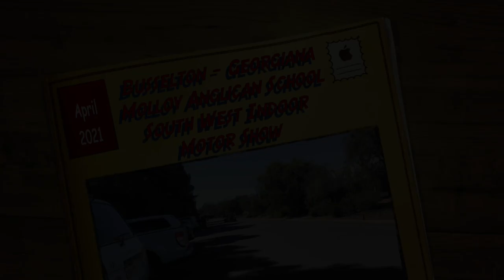Motor Show - Busselton - 2021 Georgiana Molloy Anglican School South West Indoor Motor Show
Busselton - Georgiana Molloy Anglican School South West Indoor Motor Show_2021
I arrived late and also didn't take many picture:  well none actually of the cars outside.  However, it's always nice to hear a thumping V8.  Hot Rods, Classic Cars, Muscle Cars.